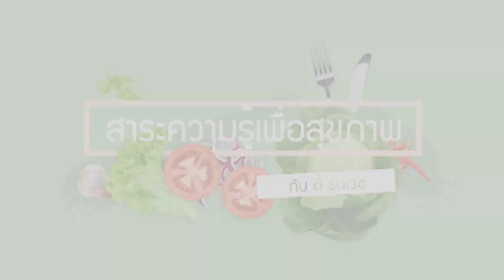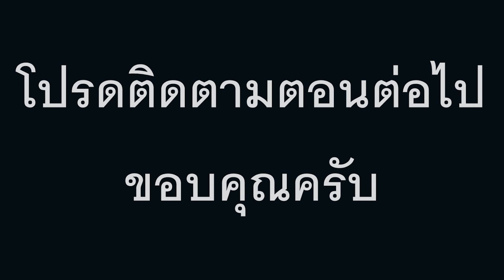โรคไตกิน เกาลัด ได้ไหม - คำถามเรื่องไต กับ คุณตี้ ธนเวช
อัพเดทข้อมูล การดูแลสุขภาพ ...ฟรี ได้ที่
🌾ข้อมูลเพิ่มเติม อาหารชะลอไตเสื่อม 🌾
สามารถดูได้ตามลิงค์ด้านล่างครับ
ไตดี อายุยืน...ดูแลไต ก่อนที่จะไม่มีไตดูแลคุณ
🍃ติดตามผลผู้ใช้ผลิตภัณฑ์ได้ที่นี่
คนจริงๆ ใช้จริงๆ 👇🏽👇🏽👇🏽
Line : @gelokgood
กด ลิงค์ไลค์อัตโนมัติ ด้านล่างได้เลยครับ
ปรึกษา ฟรี ไม่มีค่าใช้จ่าย ทัก Line มาได้เลยครับ